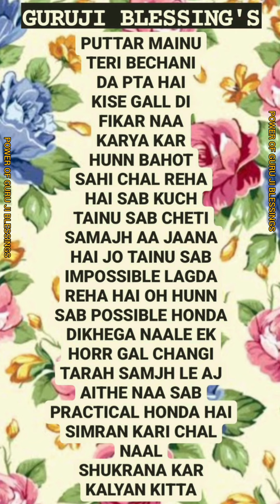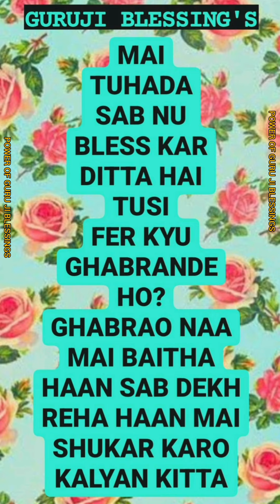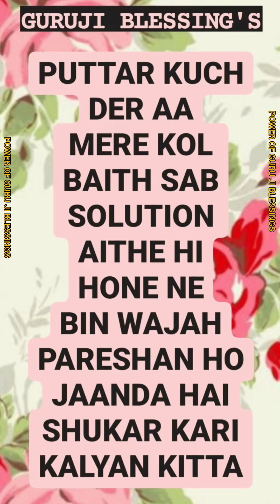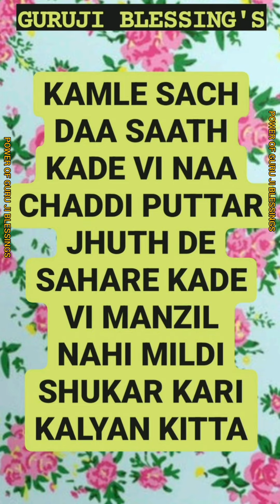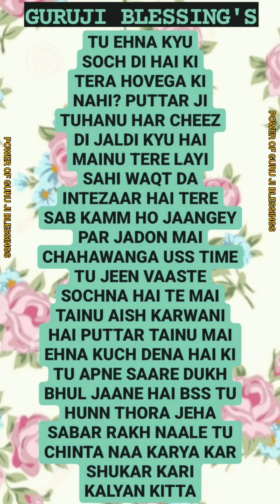GURU JI 7 (SEVEN) BLESSING'S @Guruji Bade Mandir @GuruJi - World of Blessings